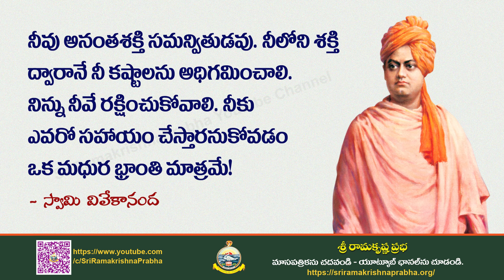Inspirational Quotes | whatsappstatus | Sri Ramakrishna Prabha